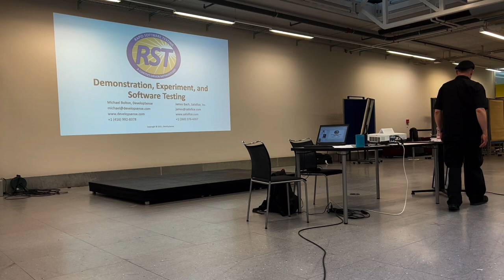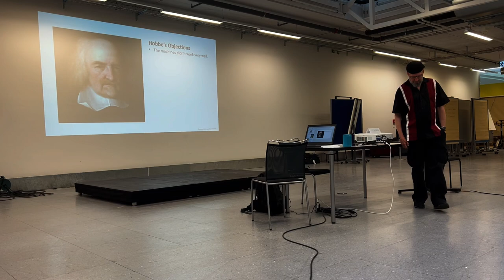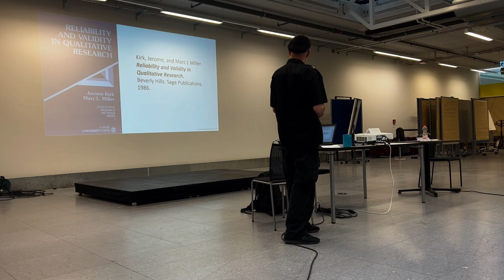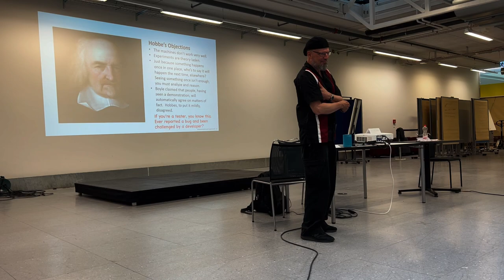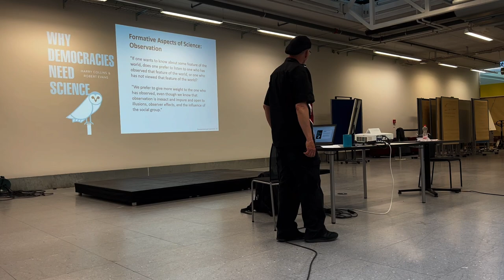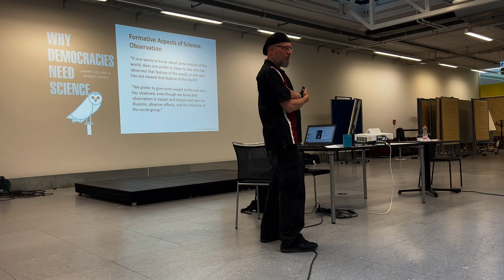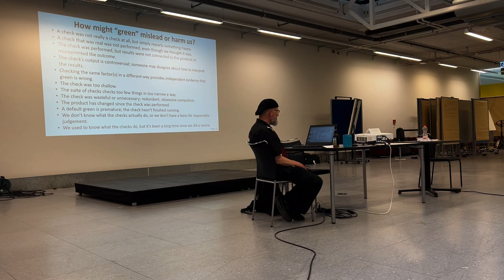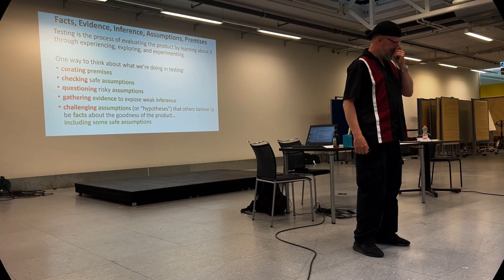Meetup of Test - Michael Bolton - On the History of Science - 2022-05-16